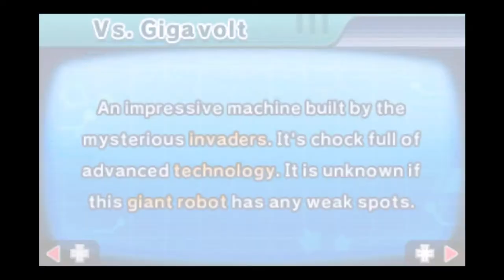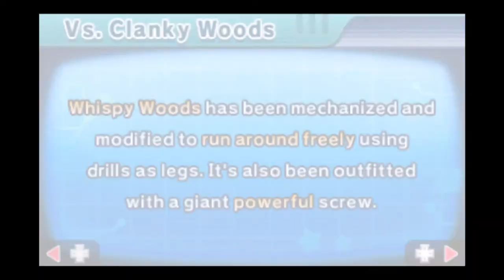Kirby: Planet Robobot: Patched Plains (Area 1)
Description: With Kirby new robot armor, anything is possible.